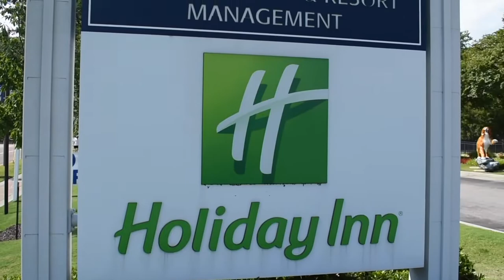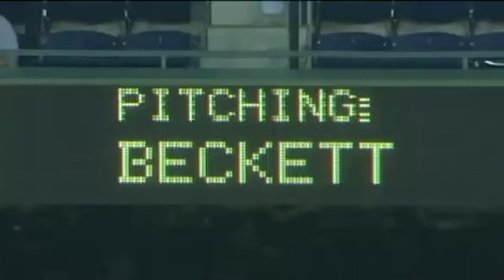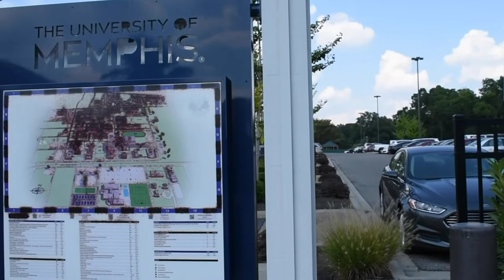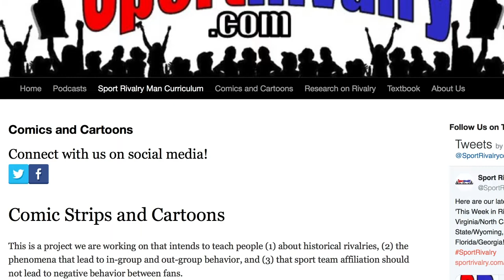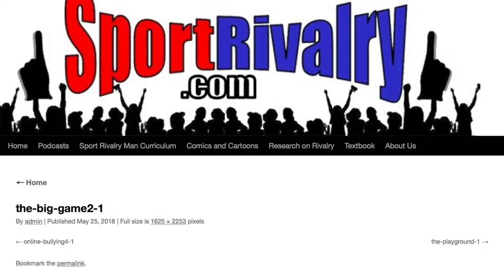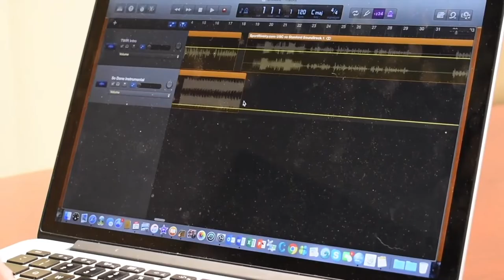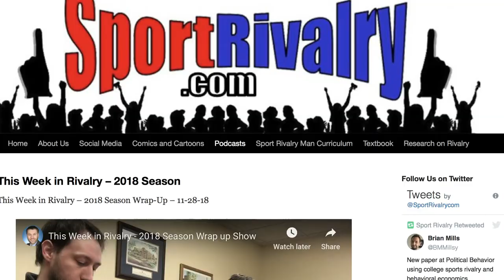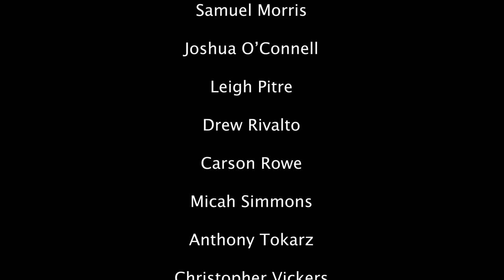A Closer Look at Sport Rivalry - A Documentary by Nathan Galloway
In this documentary, broadcast journalist Nathan Galloway takes a deeper look at sport rivalry, and how it impacts fans.  The film follows the research into rivalry, and some of the programs to counteract negative aspects of rivalry being conducted at The University of Memphis.